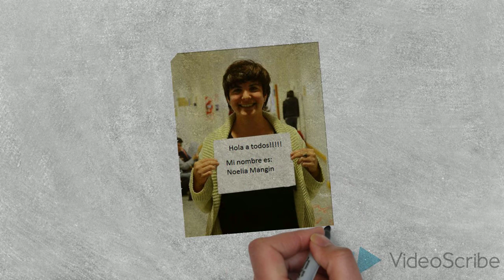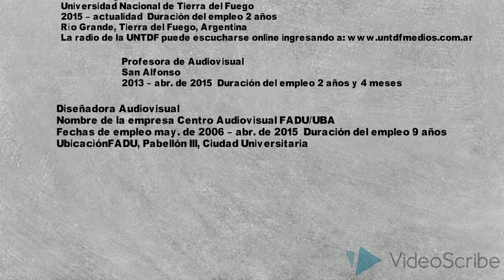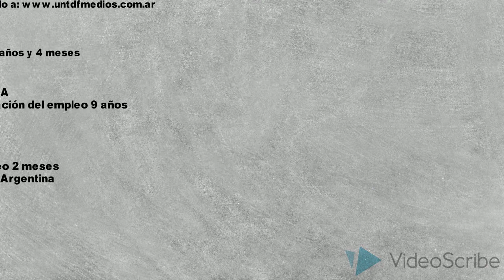Práctico n1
Maestría en Comunicación Digital